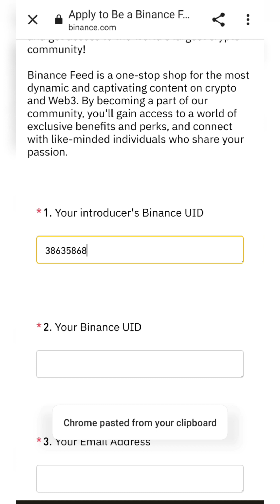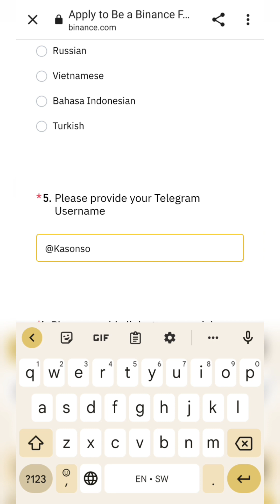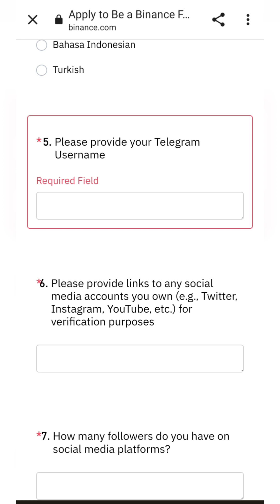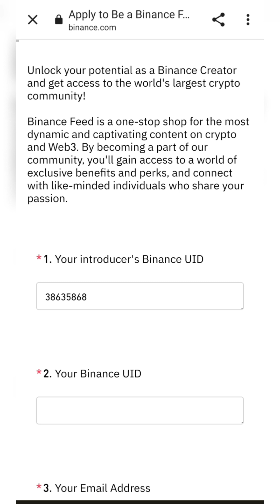Up to $5,000 Each Month when you join Binance Feed #2023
Read Careful:
Only eligible for those who have at least "5000+ followers"  on their Social media like Twitter, IG, YouTube channel, Facebook page, and TikTok.

Fill out the following form